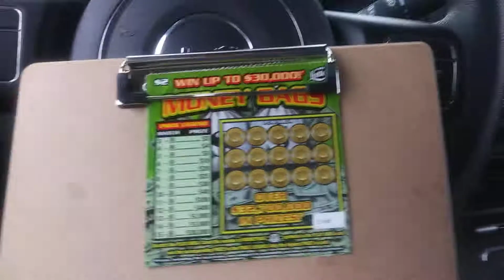Florida lottery scratchoff #7706